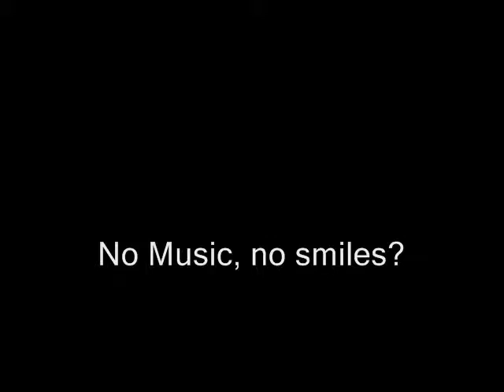Bookstart 2009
Short presentation on the benefits of music